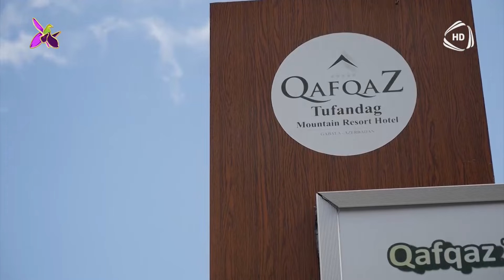Mina Hüseyn & Elvin Mirzəzadə - Fortuna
Mina Hüseyn & Elvin Mirzəzadə - Fortuna  01.10.21